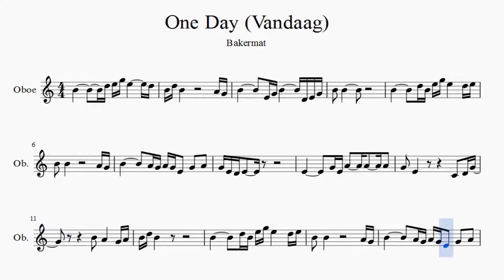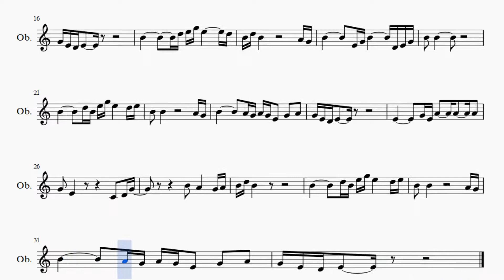Partitura Bakermat - One Day (Vandaag) Oboe